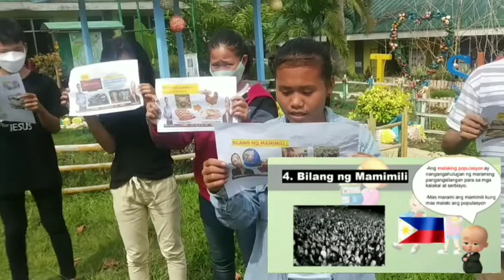Tungawan SINHS, Salik na Nakaaapekto sa Demand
Salik na Nakaaapekto sa Demand
Pag-aanusyo